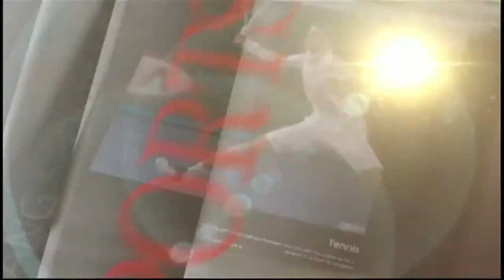Prime Talk: Young Koreans leaving marriage altars empty, 20 percent of 20-somethings may never wed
Seoul National University Professor Cho Young-tae comes on Prime Time News to discuss shifting demographic trends when it comes to young people and marriage. Starting with the startling new government statistic that 20 percent of today's 20-somethings may never marry, Professor Cho helps us understand why more Koreans are delaying or avoiding tying the knot.